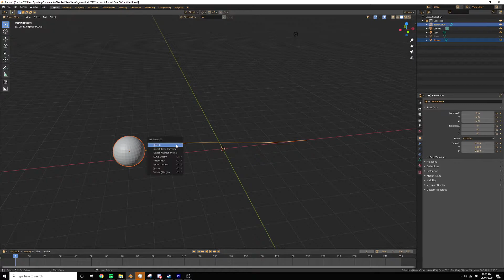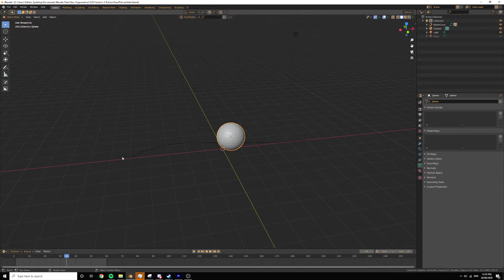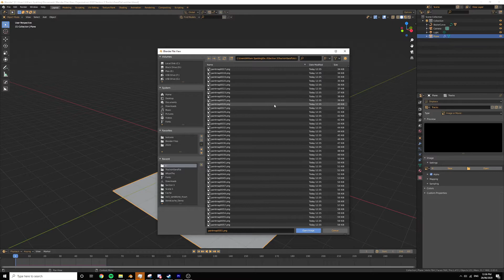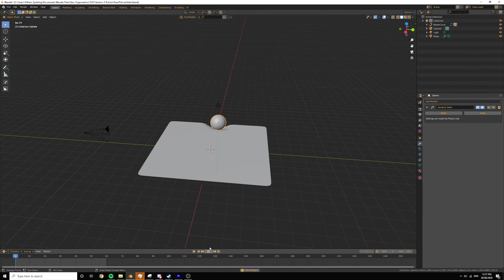How to make blender 2.8 sand tracks in 5 minutes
Voice reveal? So iv been working on an animation and I needed tread tracks. So here is how to make them with . Thanks for helping me out, you know who you are..